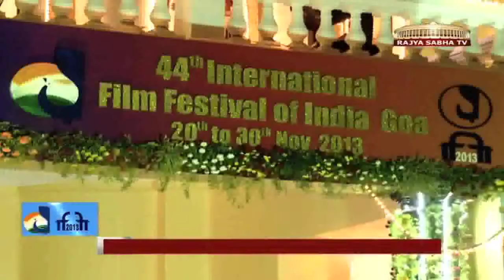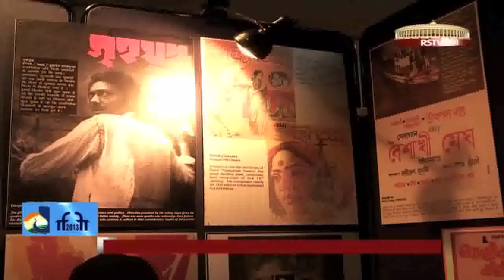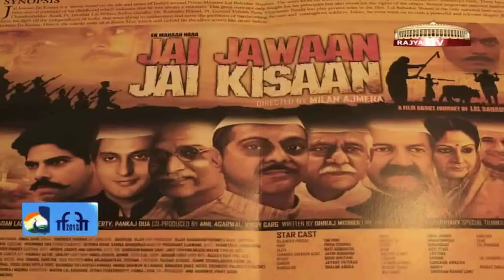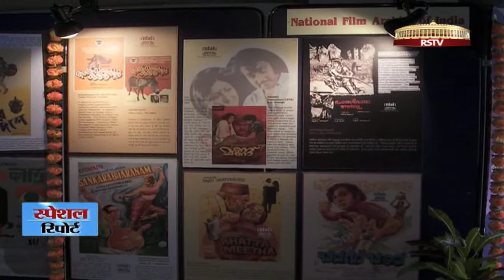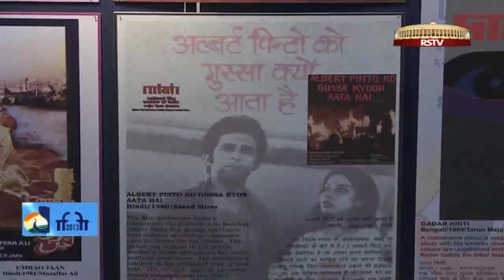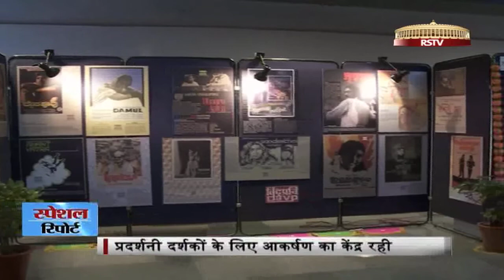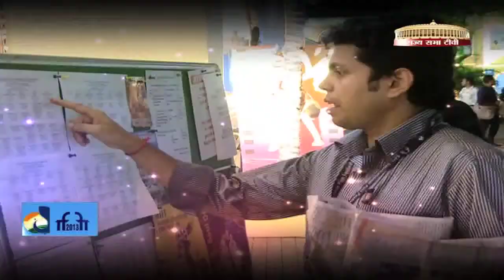Special Report - 44th International Film Festival of India (IFFI) 2013, Goa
Join us in this special report featuring the highlights of the 44th International Film Festival of India (IFFI) - Goa.
Organized by the IFFI secretariat under the aegis of the Ministry of Information and Broadcasting, Government of India, in collaboration with the Government of Goa and the Indian Film Industry, the festival brings cinema from around the world to the country, and presents a boutique of contemporary and classic cinema from India to the world, through a variety of film screening programs, academic sessions and cultural exchange programs.

Anchor: Irfan